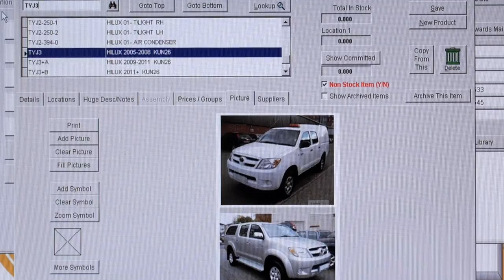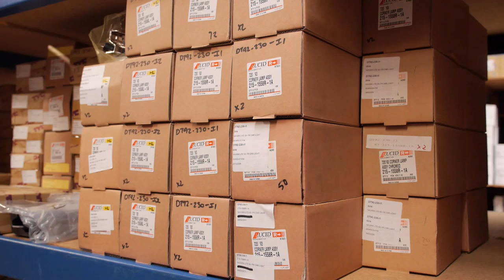Auto Parts Industrial New Zealand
Auto Parts Industrial supplies high quality replacement car, van and truck parts throughout New Zealand.